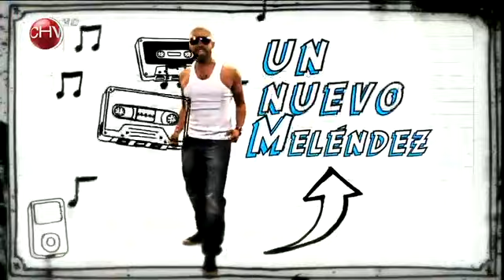Los Meléndez: El Leo se tatúa el nombre de su amor en el trasero, pero su doncella se molesta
El Club de la Comedia, martes 16 de julio.